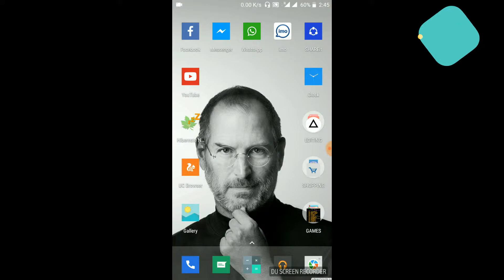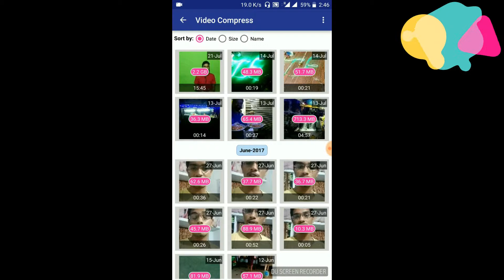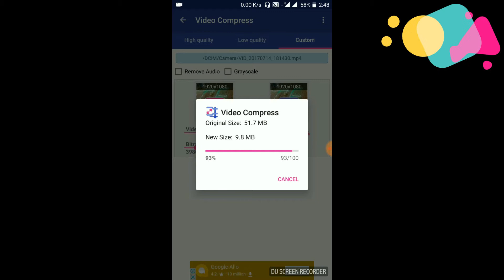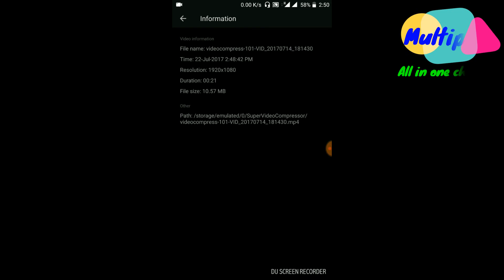How To Reduce Video Size Without Losing Quality ON Android in TELUGU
This video explains that how to reduce the video size in mobiles